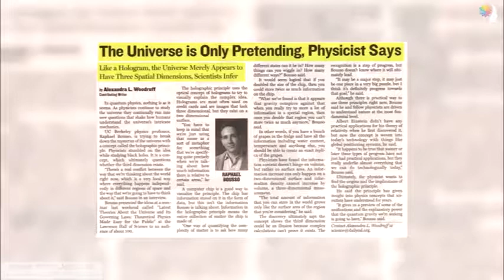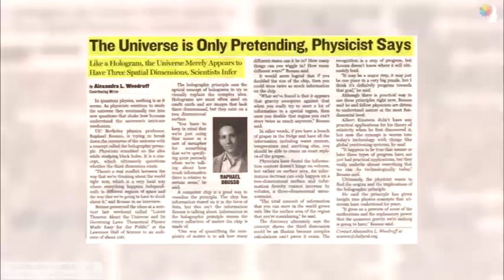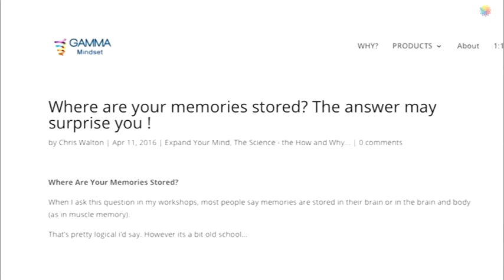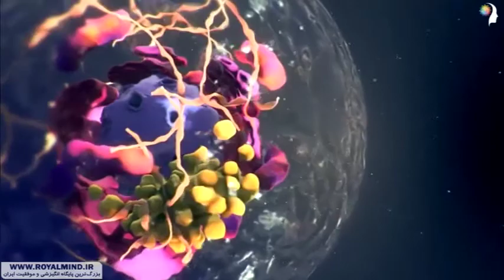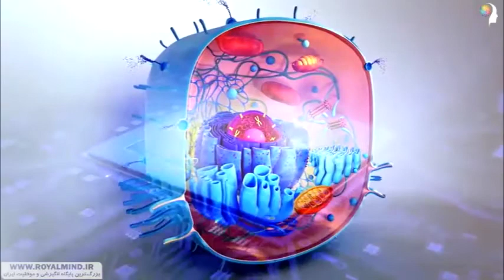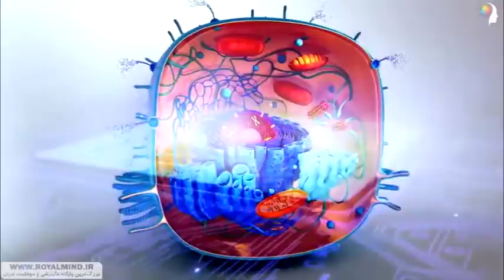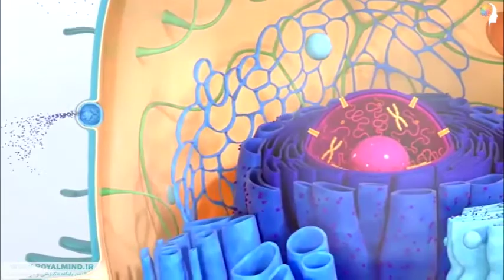ماتریکس_الهی؛ پلی میان زمان، مکان، معجزات و باورها ⌯‌‌‌‌‌‌‌‌‌‌‌‌‌‌‌‌‌‌‌‌‌‌دوبله فارسی‌‌‌‌‌‌ ۱۴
ماتریکس_الهی؛ پلی میان زمان، مکان، معجزات و باورها ⌯‌‌‌‌‌‌‌‌‌‌‌‌‌‌‌‌‌‌‌‌‌‌دوبله فارسی‌‌‌‌‌‌‌‌‌‌‌‌‌‌‌‌‌‌‌‌‌‌‌‌‌‌‌⌯‌

🌾_دوره‌ی ماتریکس الهی حاصل بیش از ۲۰ سال تحقیق و پژوهش «گِرِگ برادن» است و به نوعی سفر شخصی او را برای پی بردن به رازی عظیم روایت می‌کند، رازی که در کهن‌ترین، عرفانی‌ترین و ارزشمندترین سنت‌های ما نهفته است.

🌾_ دوره‌ی ماتریکس الهی شکافی که میان اسرار دنیای کوانتومی و تجربیات روزمره‌ی ما وجود دارد، پر می‌کند.

🌾_ این دوره علاوه‌بر اینکه یافته‌های آزمایشات کوانتومی را شرح می‌دهد، ما را یک گام نیز فراتر می‌برد: به ما نشان می‌دهد که این کشفیات چگونه کمک می‌کنند رویاها و خواسته‌های خود را محقق کنیم.

❗️_ اگر سوالاتی از این قبیل برایتان پیش آمده باشد، از این دوره خوشتان خواهد آمد: «آیا ما واقعاً به هم وصیلم و اگر وصلیم، این پیوند چقدر عمیق است؟» و «چگونه باورها و عواطف ما واقیعت زندگی ما را خلق می‌کنند؟»

🎬 تعـداد:‌ 15
💾 حجـم:‌‌‌‌‌ ‌3‌‌.‌‌‌‌‌61GB
🎼 فرمت:‌‌‌‌‌‌ ‌MP4‌‌ ‌480‌p
⌚️ زمــان:‌ 447 دقیقه‌ 7‌:‌27‌:‌19